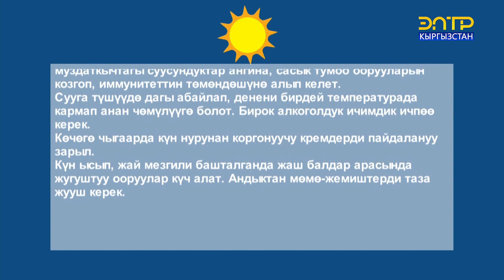АНОМАЛДУУ ЫСЫКТАН САК БОЛУҢУЗ!